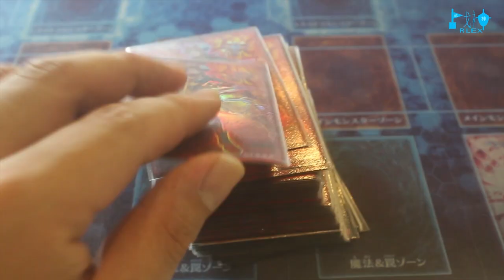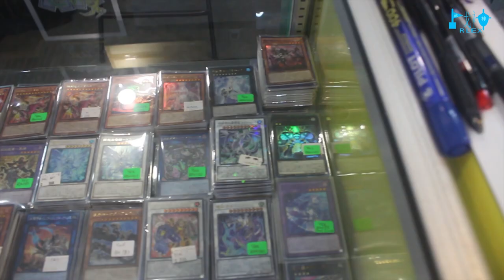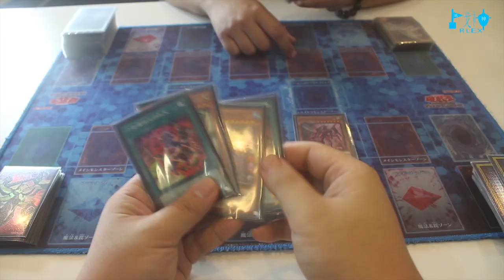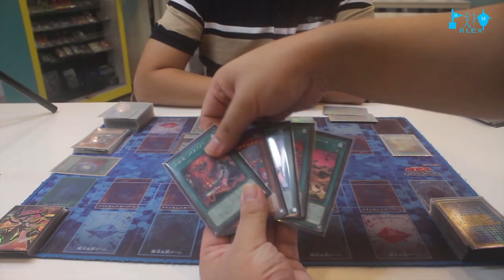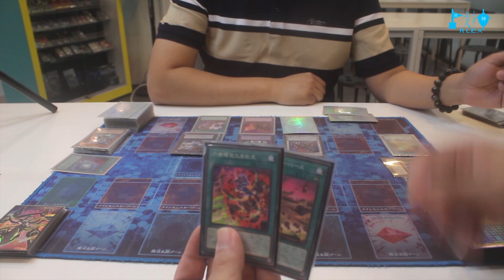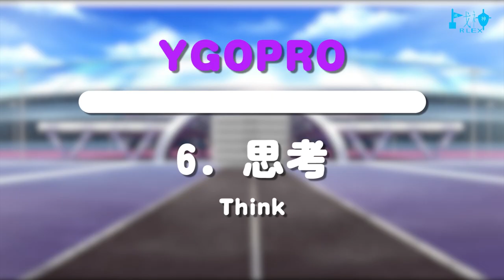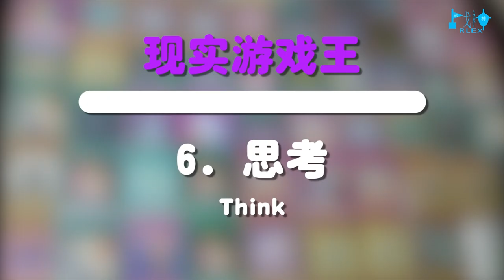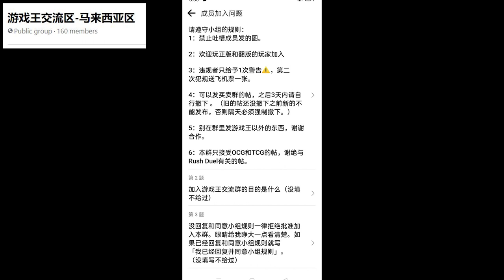YGOPRO vs 现实游戏王 round 3a 【逗你开心 #25】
其他器材
lens = EF-S18-55mm
收音 = Boya BY-MM1, Genuine Remax RP1 Audio Voice Recoderyx